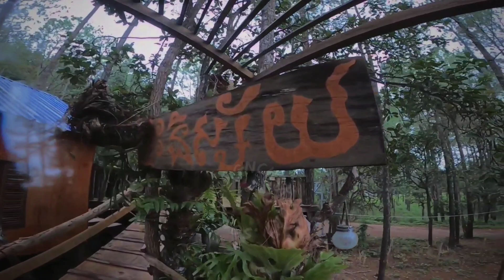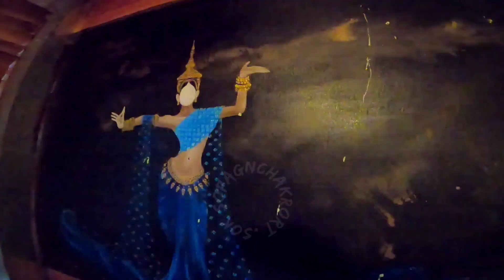Wondering House 🧩 -🏡 ផ្ទះនិស្ស័យ_ ផ្ទះធ្វើពីឈើរចនាបថខ្មែរ 🌳🏞️🍃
🏡 ផ្ទះនិស្ស័យ
_ជាផ្ទះធ្វើពីឈើរចនាបថខ្មែរ ពោរពេញទៅដោយរុក្ខជាតិ និងប្រទាលផ្សេងៗស្ថិតលើភ្នំកណ្តាលព្រៃស្រល់ 🌲
_ដែលសាងសង់សម្រាប់ភ្ញៀវទេសចរណ៍ក្នុងនិងក្រៅស្រុកមកស្នាក់នៅសម្រាកបោះតង់ជាមួយធម្មជាតិ។
_អាចហៅជា "ផ្ទះវង្វេង" (wondering House) ដែលមានផ្លូវទ្វាជាច្រើន ចូលមុខចេញលើធ្លាយចុះមកក្រោមបកទៅក្រោយរួចឡើងពីចំហៀងវិញក៏មាន។
_មានបន្ទប់ក្រោមដីដើម្បីការពារពេលមានខ្យល់ឬព្យុះ

Require pretty mount of time to touring around 👀
i just captured 📸 🎥 some parts shortly to sharing you guys, ☺️ if interested you guys could visit there and have a look at Nisai house 🏡.

Map 🗺️:
📍 From Front _ (coconut school 🏫/Trash café)

Music credited 🎶: ស៉ិន ស៉ីសាមុត - បំណាច់ស្រលាញ់ remix ;